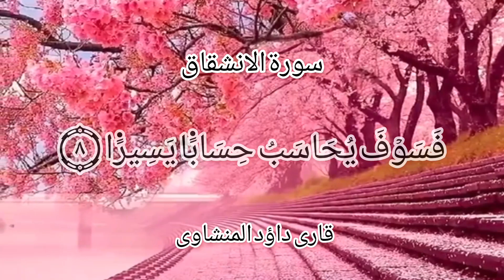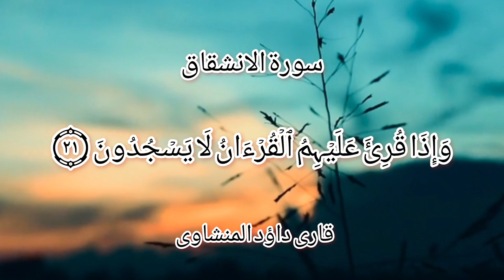Surat Al-'Inshiqaq | Qari Dawood manshawi ( سورة الانشقاق )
Beautiful Quran Recitation
quran recitation beautiful quran recitation Qari dawood al minshawi 4k video 4k video 60fps nature sounds Beautiful video of nature Qtv national tv Quran Relation Farhat Hashmi Night Hashmi Dr. Misbah Ahmed Dr Israr Dr Zakir Nayak Paigam TV Subhanallah Alhamdulillah Mashallah  Khana Kaaba Madina Munawara Masjid Aqsa Masjid haram Masjid-e-Nabavi quran tilawat 4k video ultra hd 4k videos relax 4k relaxing music